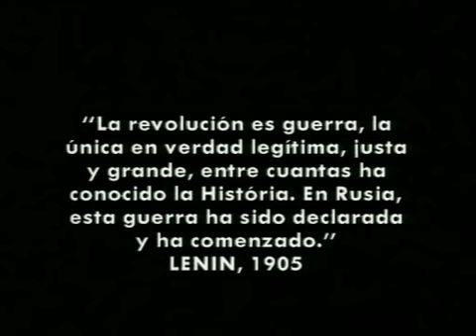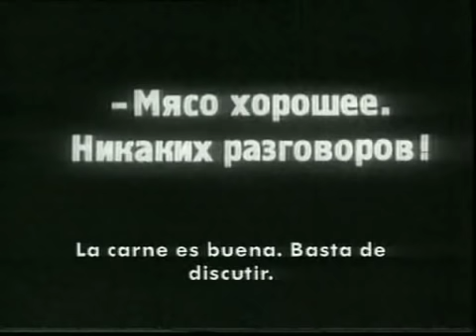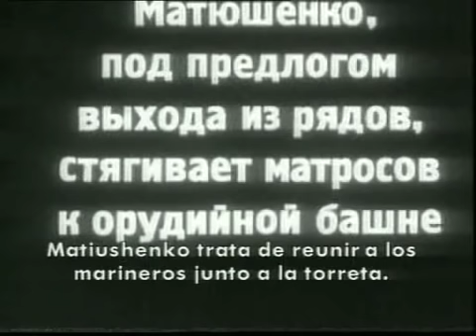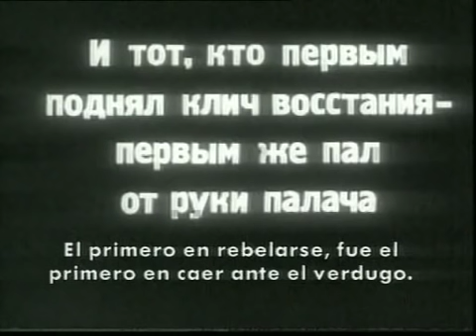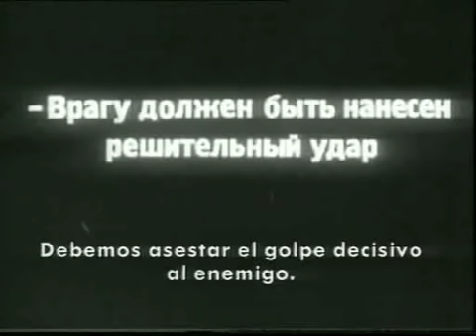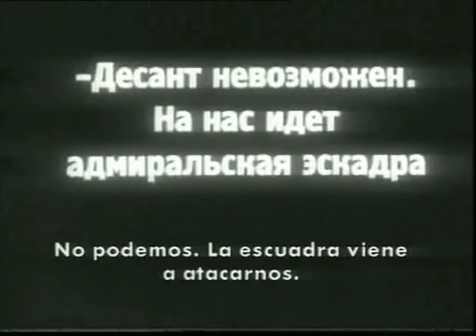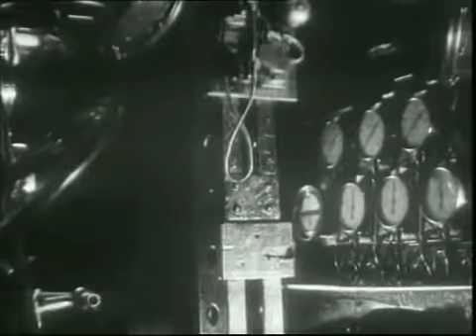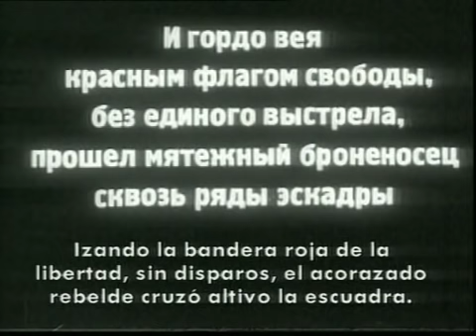El Acorazado Potemkin